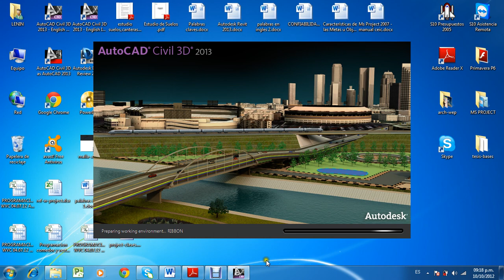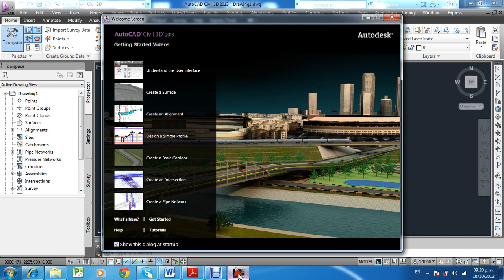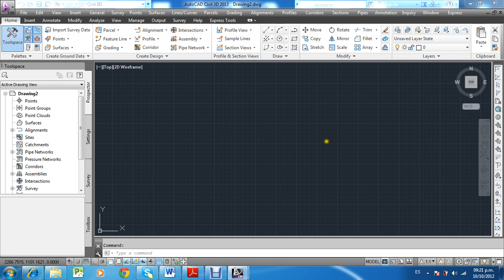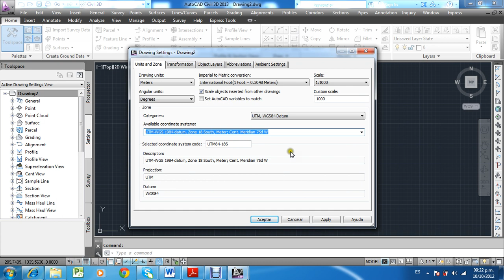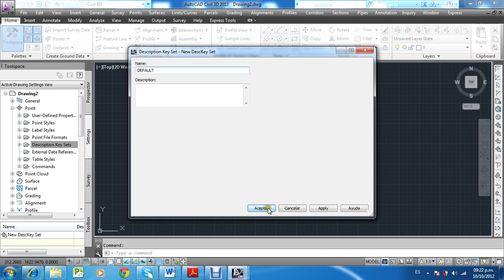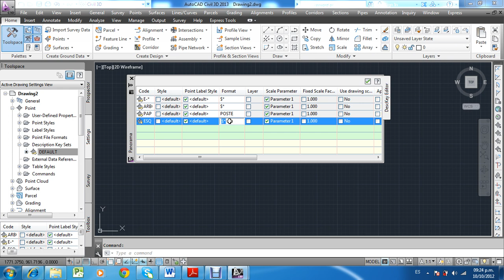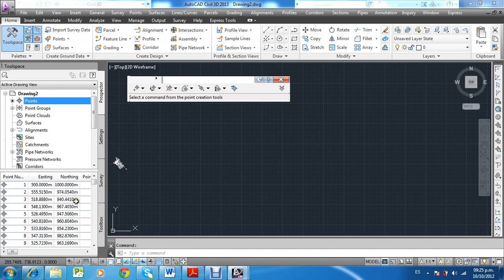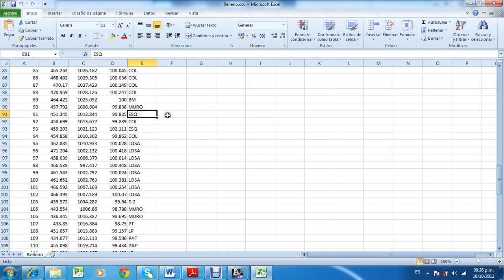CIVIL 3D 2013 - (1/10) Importación de Puntos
En este primer vídeo se explica sobre la configuración del AutocaCAD Civil 3D, y también sobre la importación de puntos teniendo en cuenta el Uso de claves descriptivas.
Las claves descriptivas nos sirven para cambiar los nombres que se le da a los puntos en los Levantamientos Topograficos por un nombre mas tecnico en el Gabinete